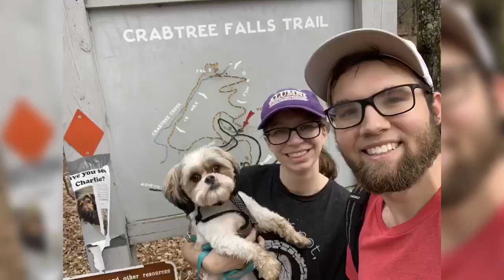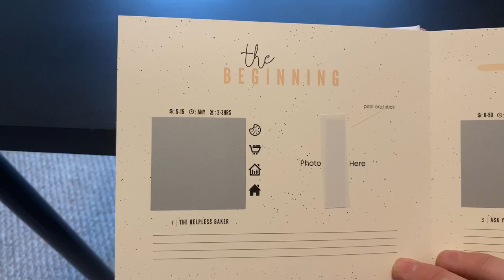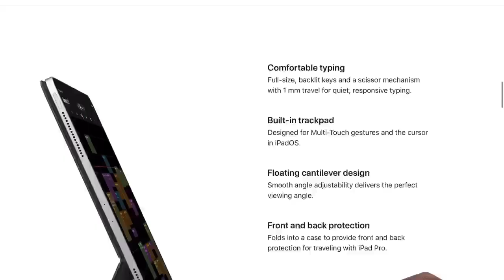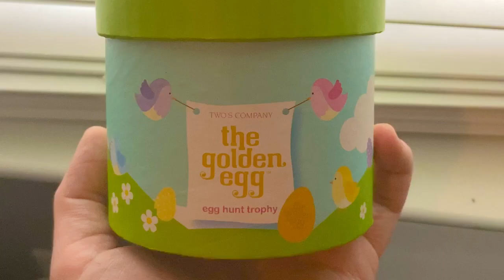Top 10 Things We CAN'T WAIT To Do Again!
Today we share with you guys the top 10 things we are excited for and can't wait to do when this is all over! These are also things we enjoy doing in our spare time.

With the stay at home laws going around, we have been cooped up inside practicing our social distancing and we’re getting anxious about getting out and doing things when all this is over!
What are you looking forward to doing when this is all over and we can leave our houses? Also, what are you doing to keep yourself occupied while you are cooped up inside?

There’s a secret comment in the video, see if you can spot it!